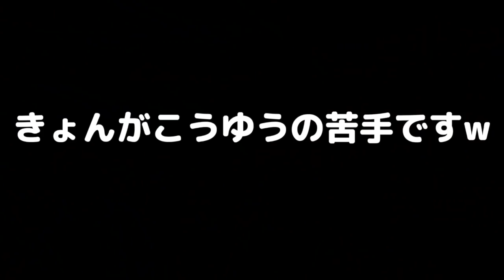スーパー貸し切ってリアル”マジカルバナナ”やってみた！！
後ろの人の動画は探してみてね。